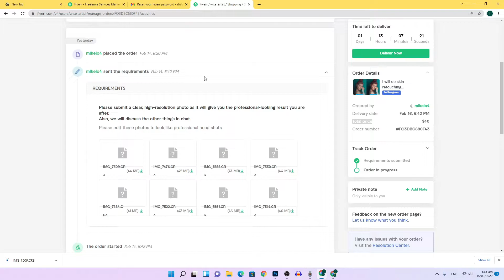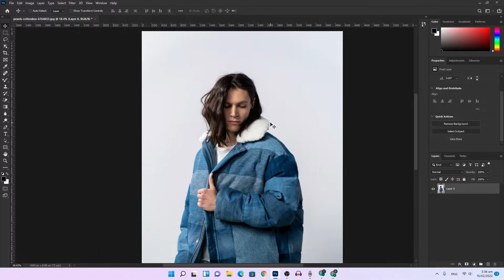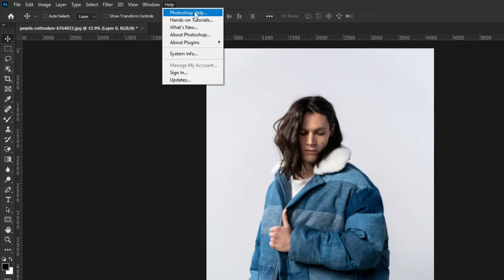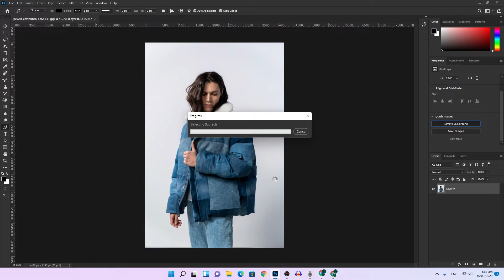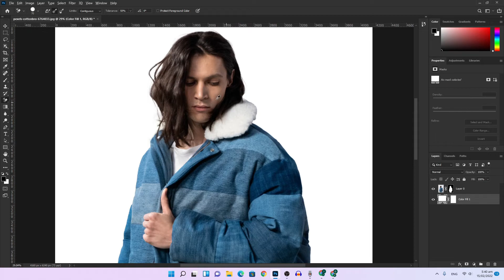🤑 I earned 40$ In a Day by Just Removing Backgrounds - Easy Way to Make Money Online on Fiverr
Please Watch At Full High Quality (1080p) For Better Experience.

In this Video,  I will tell you about how I earned 40$ In a Day by Just Removing Backgrounds - Easy Way to Make Money Online on Fiverr. I hope you like these updates and also Like my VIDEO. Thank You Very Much❣️

I will be glad if you Do. I earned 40$ In a Day by Just Removing Backgrounds - Easy Way to Make Money Online on Fiverr

5 TIPS to VIRAL Shorts Video on Youtube in Just 2 DAYS (with PROOF) • Shorts Viral Kese Karen

• • • • • • • • • Thanks❣️ • • • • • • • • •